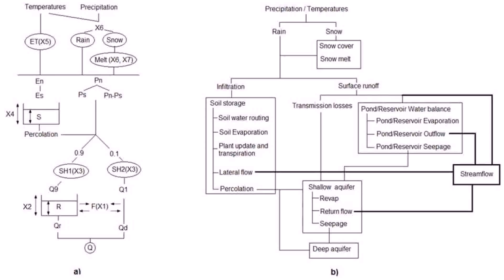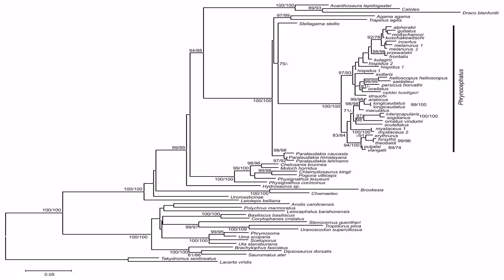House Plan Design 14 53